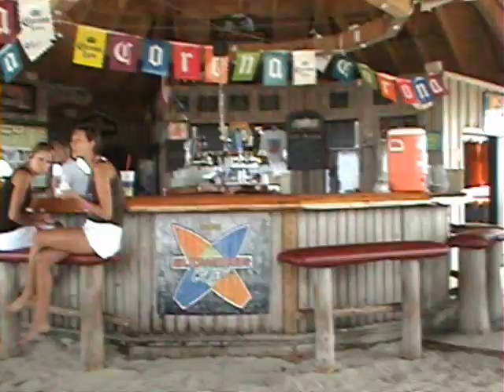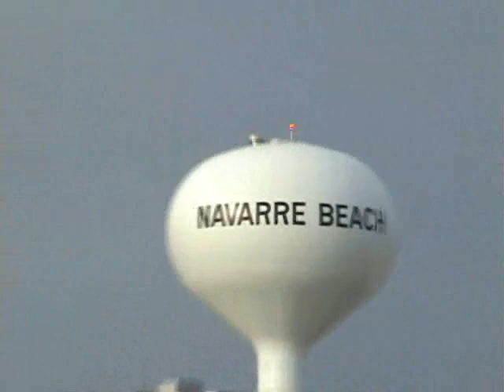Navarre Beach Juanas Regatta 2006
This video was taken in the Santa Rosa Sound during Juana's Good Time Regatta, Sep 2006 at Navarre Beach Florida.